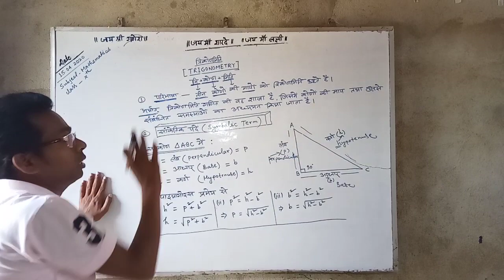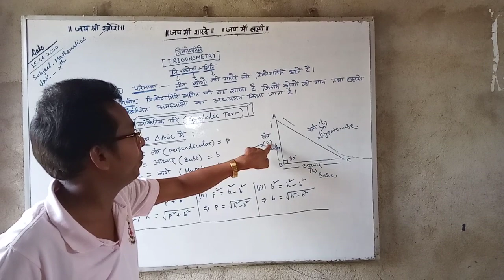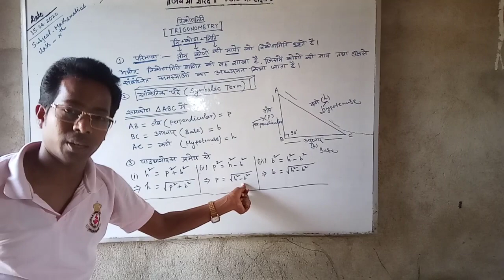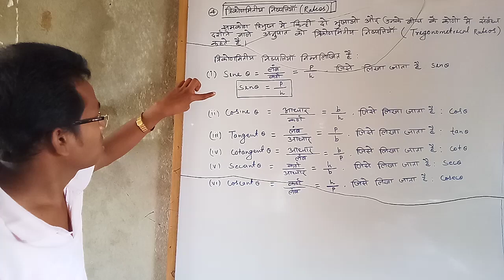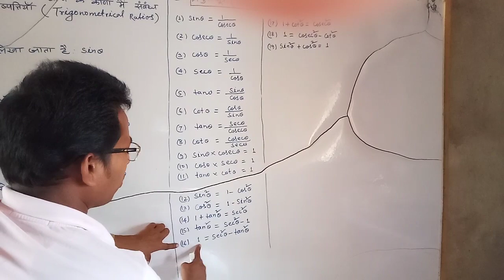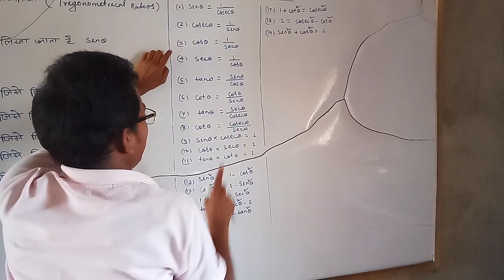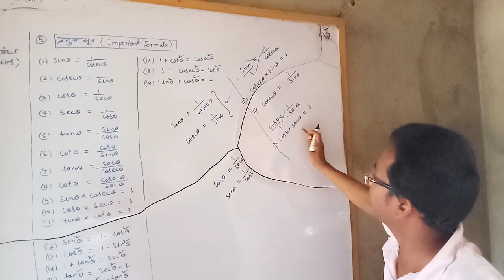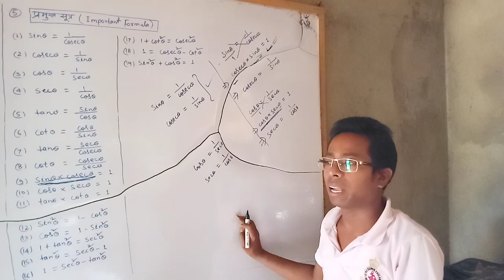LECTURE-1/FUNDAMENTALS OF TRIGONOMETRY / MA SHARDA PROGRESSIVE EDUCATION (Raj Kumar sir)